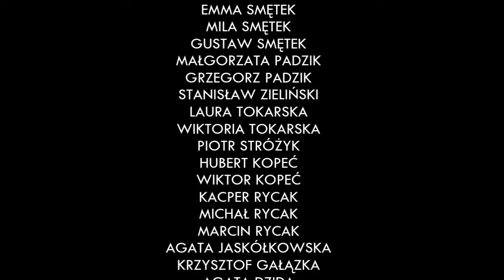4 Urodziny Klubu Odkrywcy Mórz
Jeśli masz mniej niż 16 lat, interesujesz się morzem, odwiedziłeś/aś kiedyś Akwarium Gdyńskie i stwierdziłeś/aś, że chciałbyś/chciałabyś tu jeszcze raz wrócić, to jest to Klub wymarzony dla Ciebie!